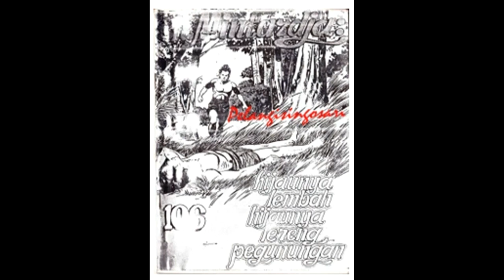Seri Cerita Silat Hijaunya Lembah Hijaunya Lereng Pegunungan Jilid 106